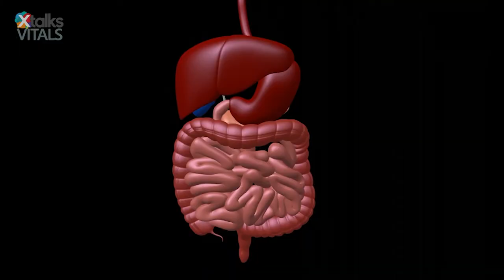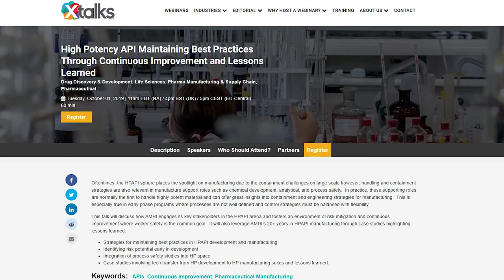FDA Clears First-Ever Oral Semaglutide Tablet for Type 2 Diabetes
The US Food and Drug Administration (FDA) approval was granted to Danish drugmaker Novo Nordisk on September 20, 2019 for 7 mg and 14 mg doses of Rybelsus. The oral glucagon-like peptide (GLP-1) receptor agonist, used together with diet and exercise, is intended to improve blood sugar control in adults with type 2 diabetes.